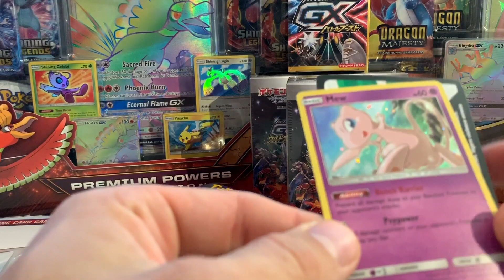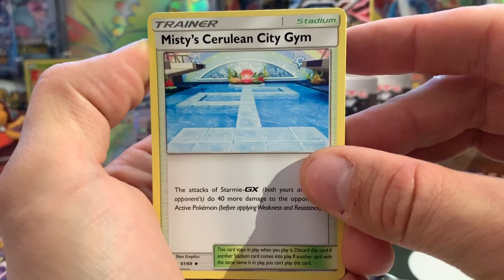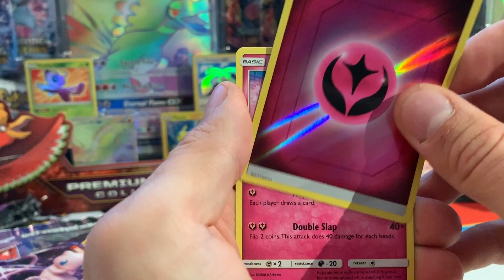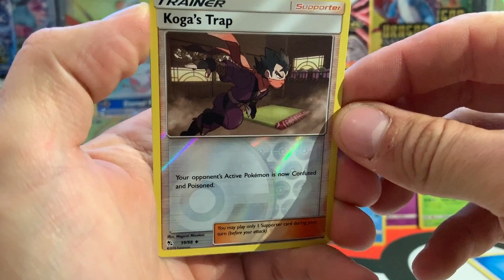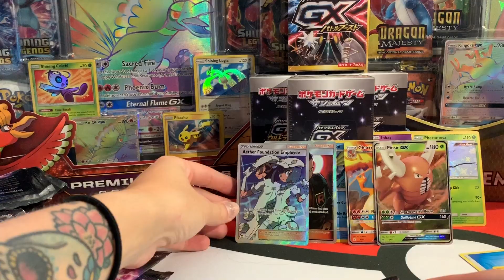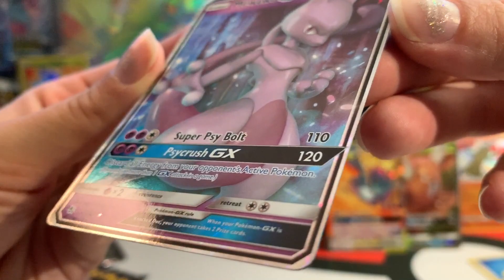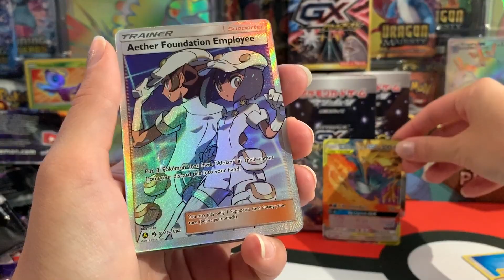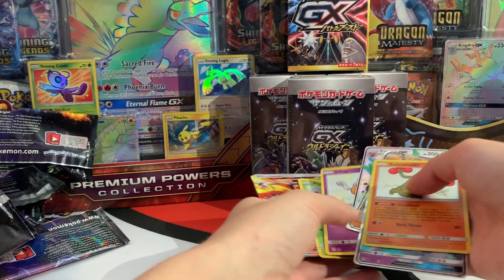Erstes ✨Hidden Fates✨ Opening! 😱 «Mew & Mewtwo Pin Collection» von «Verborgene Schicksale»!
▷ Hallo, liebe CardCollectors – Sarah, Sandro und Pascal hier!
Was ist da gerade passiert...?!? Wir finden keine Worte! 😳😱

Drei Tage vor dem offiziellen Verkaufsstart am 23.8. finden wir in einem Shop zwei GANZE Displays von «Hidden Fates»✨ – dem kommenden Super-Set von Pokémon! ❤️📦📦

Natürlich zögern wir keine Sekunde, schnappen uns die «Mew & Mewtwo Pin Collections» und sind nur Stunden später in unserem Studio, um ein Opening des neuen Sets für euch zu drehen! 🎥

Und was wir in den «Hidden Fates»-Boostern finden, können wir gar nicht in Worten beschreiben: SO. VIELE. PULLS! So viele gute Karten – das gab's noch nie! 😳🙈🔥
Wir sind absolut hin und weg von der Qualität von «Hidden Fates»: In der Tat ein einmaliges Set!

UND: Eine der gezogenen Karten verlosen wir sogar auf unserem Instagram-Channel, denn wir wollen die Poké-Liebe mit euch teilen. 🥰🎁

Folgt uns also auf Instagram, stimmt im Post zu diesem Video ab, was ihr in unserem nächsten Pokémon-Opening sehen wollt und staubt die supertolle «Shiny»-Karte von Inkay ab! 🎊😲

Wir freuen uns, dass ihr dabei seid und wir sehen uns wie immer online!

🔥🔥🔥 Wollt ihr eure eigenen Booster zum auspacken? Hier gibt's das unglaubliche «Hidden Fates»-Set brandheiss und ganz neu in unserem Online-Shop: